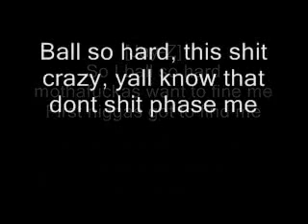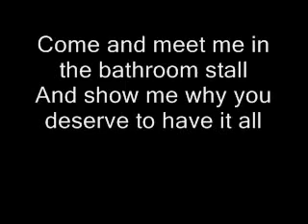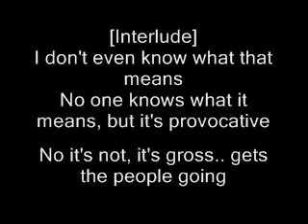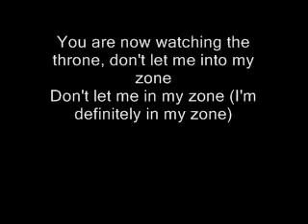Kanye West Jay Z Niggas in Paris Lyrics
Hope you guys like this song.

I made my self